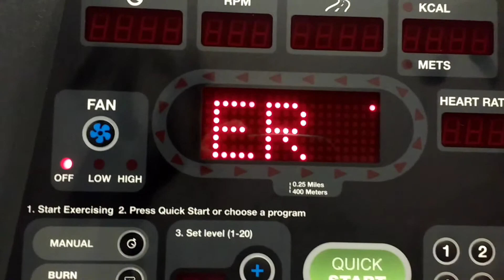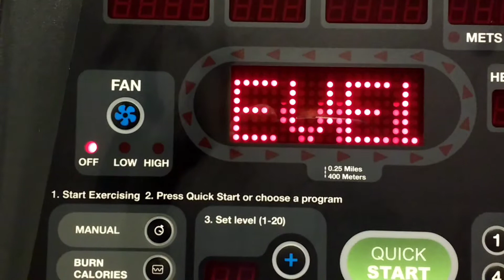Day 20... Adding More Weightlifting Along with the Cardio